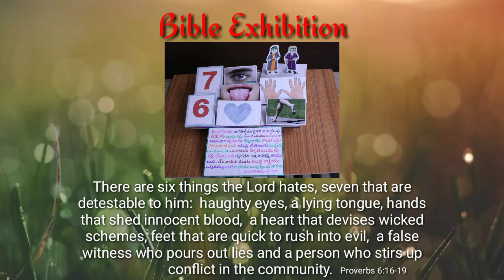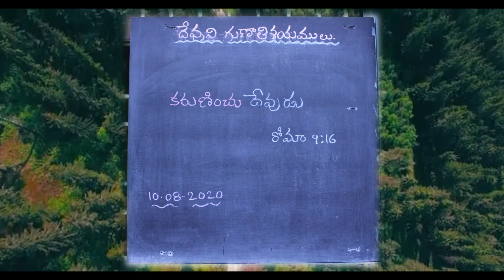శుభ వచనములు - 10 Aug '20